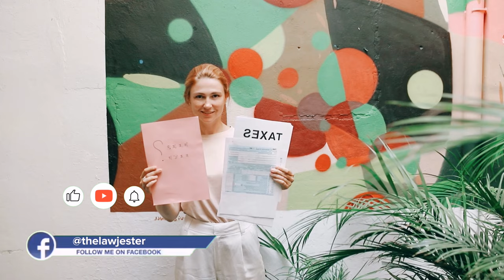Income Tax Return Filing 2023 on FINGERTIPS in urdu by Khurram Shehzad Advocate ⚖️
📣 Attention taxpayers! Do you want to file your income tax return seamlessly? Look no further than Law Jester's latest video, where we guide you through the entire process of filing your income tax return through iris fbr. With step-by-step instructions, you can easily complete your tax filing without any hassle. And the best part? It's all completely free! Don't wait until the last minute to file your taxes - let Law Jester help you today.